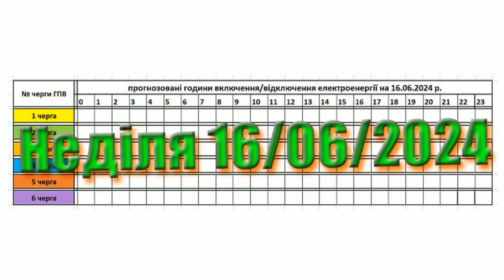У неділю 16.06.2024 електрику вимикати не будуть 1L2617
У неділю 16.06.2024 електрику вимикати не будуть. Шановні глядачі! Надана інформація використанна з офіційного сайту.